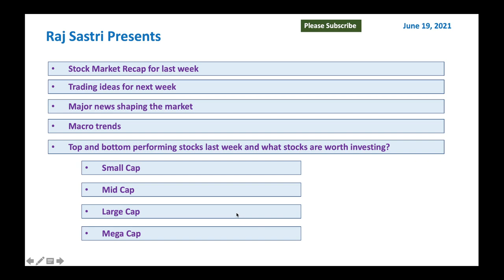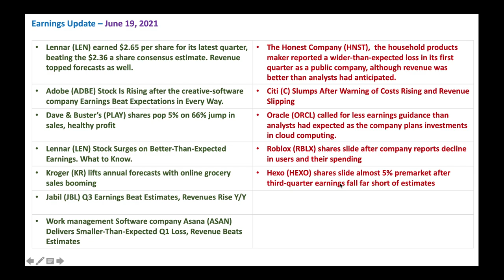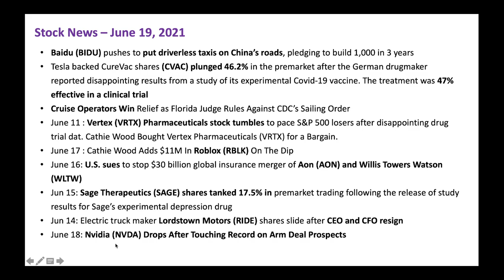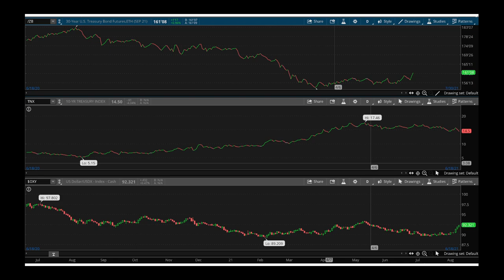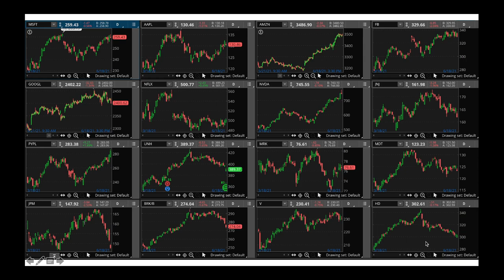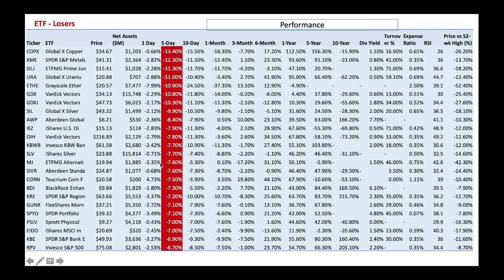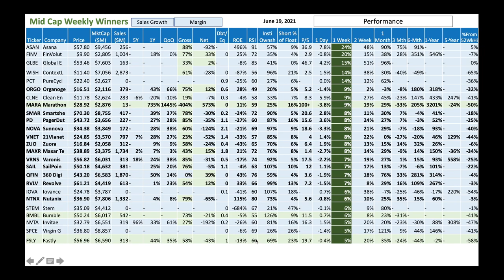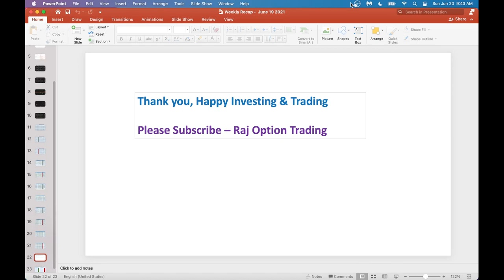Weekly Recap and Stocks to buy next week - June 20,2021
Stock market had a wild week with fed's news about upcoming rate hikes. Money is coming out of Basic Material, Industrial, consumer staples and defensive stocks to high growth technology and Biotech stocks.
BTX Brooklyn $15.95
CCXI ChemoCe $13.51
TAL TAL Educ $22.38
VUZI Vuzix $15.75
JKS JinkoSol $39.35
HEXO HEXO $5.68
TBIO Translat $18.36
IAG Iamgold $3.17
MARA Marathon $28.92
BMBL Bumble $50.24
FSLY Fastly $56.96
KGC Kinross  $6.42
FCEL FuelCell $8.80
TLRY Tilray $16.91
GFI Gold Fie $9.17
TIGR UP Finte $25.04
SQ Square $237.05
SPLK Splunk $129.09
CVAC CureVac $61.94
EDU New Orie $7.59
NVAX Novavax $174.41
VIPS Vipshop  $18.91
RBLX Roblox $81.14
SBSW Sibanye  $16.02
PENN Penn Nat $73.78
C Citigrou $67.61
BABA Alibaba  $212.30
ORCL Oracle $76.23
INTC Intel $55.67
DIS Walt Dis $172.42
HD Home De $302.61
TSM Taiwan S $115.79